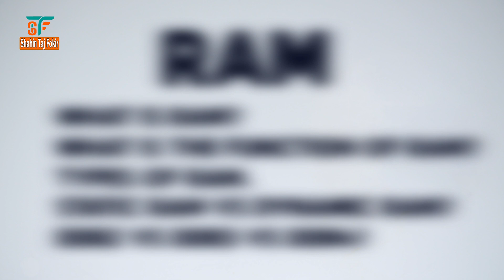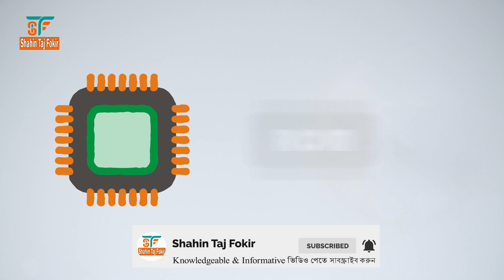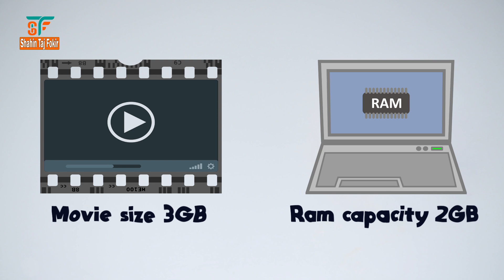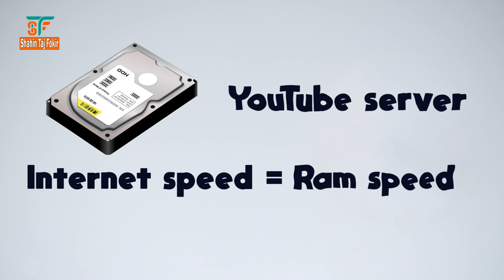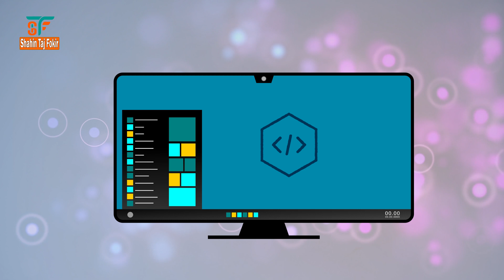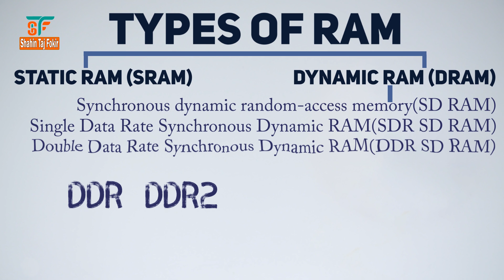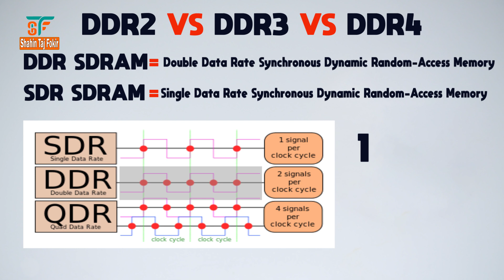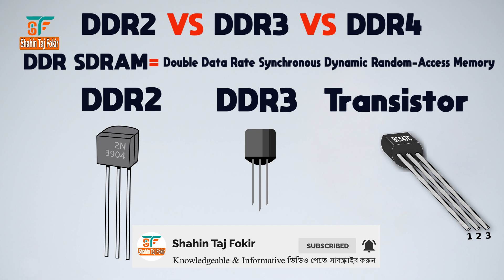What is RAM? What is the function of RAM | Types of RAM | Quick Explained (Bengali)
In this video, I explained about computer's main memory. More specifically I explained about Random access memory (RAM). What is RAM? What is the function of RAM | Types of RAM | Static Ram VS Dynamic Ram?
RAM: stand for random access memory. Random-access memory (RAM) is a volatile memory chip. Random-access memory is used for the normal operation of a computer system.

.This video explained in the Bengali language.

Question solved in this video:
1. What is RAM?
2. What is the function of RAM?
3. Types of RAM.
4. What’s The Difference Between Static RAM VS Dynamic RAM?
5. Ram generation.
6. DDR VS DDR2 VS DDR3 VS DDR4
7.  The storage capacity of Random access memory.
8. GDDR Random Access Memory.

ডিসপ্লে কিভাবে কাজ করে? ডিসপ্লে টেকনোলজি Difference: LCD vs LED vs OLED vs QLED | Display Technology Explained In Bengali.